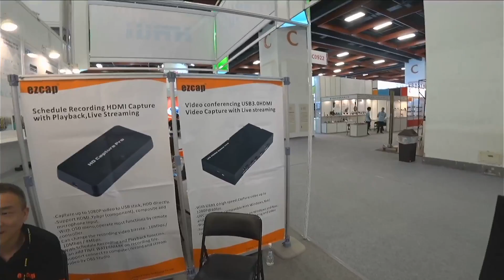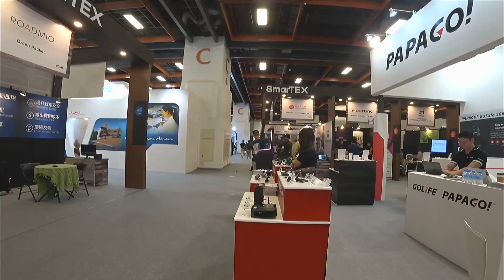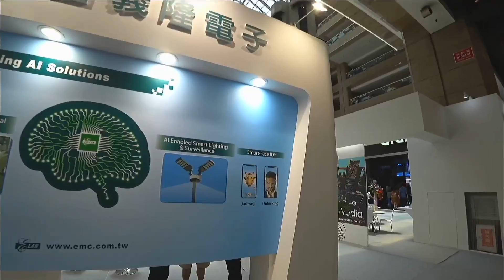20180609 computex Taiwan -VLOG1